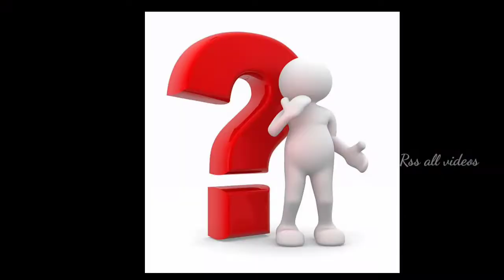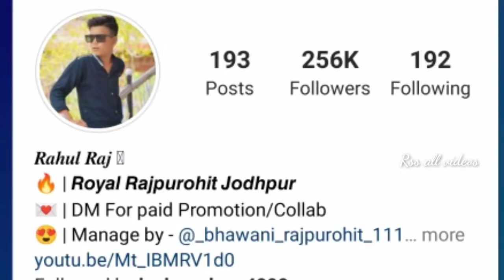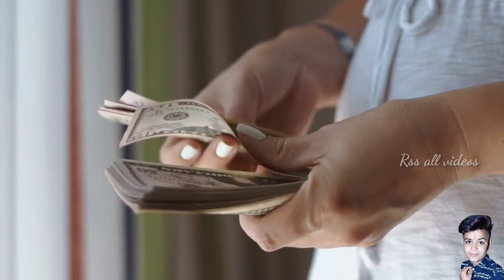Rahul Rajpurohit ki lifestyle | career | family | Car & bike Collection | 🤑Income 2022 | लाखों ₹😯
About this video- दोस्तों राजस्थान में फिलहाल बाल कलाकारो का बहुत ट्रेन्ड चल रहा। है वो चाह सिंगर , डांसर या कॉमेड्यन कोई भी हो । तो आज के इस वीडियो में हम बात करने वाले है। राजस्थान के इंस्टा किंग राहुल राजपुरोहित की। दोस्तो आप सोच रहे होंगे कि इंस्टा किंग कैसे हु । तो आपको इस वीडियो में आग पूरा पता चल जाएगा । और इस वीडियो में राहुल राजपुरोहित की लाइफ स्टाइल , कार & बाइक कॉलेक्शन दोस्तो इस छोटे से बच्चे को कार वे बाइक्स का बहुत शौक है। क्योकि ज्यादातर ये अपने फैमेली मेंबर के साथ गुमाई करते रहते है। और दोस्तो ये भी बताएग कि यह एक महीने में कितनी कमाई करते है। दोस्तो वीडियो को लाइक जरूर कर देना । चलिए वीडियो सुरु करते है।
सबसे पहले बात करते है। राहुल राजपुरोहित की बॉयोग्राफी के बारे में की यह कौन है कहा का हे। तो दोस्तो राहुल राजपुरोहित पस्चिम राजस्थान के जोधपुर जिले से विलोंग करता है। वे यह अपनी फैमिली के साथ जोधपुर में एक आलीशान हाउस में रहते है। और दोस्तो में आपको बता दु राहुल  को कोमेडी के अलावा गुमना पढ़ना भी बहुत अच्छा लगता है दोस्तो राहुल राजस्थानी गानों पर रील्स के साथ काफी बढ़िया कॉमेडी बना लेते है। और ये  सभी कोमेडी वीडियो अपने घर पर ही शूट करता है। दोस्तो यहे अपनी सभी कॉमेडी वीडियो को इंस्टाग्राम पर अपलोड करता है। और ये शार्ट कॉमेडी बनाता है। दोस्तो में आपको बता दु इनके इंस्टाग्राम पर 253K फ़ॉलोअर्स है। दोस्तो हमारे अंदाज से ये राजस्थान का पहेला बच्चा है जिसके इंस्टाग्राम पर इतने फ़ॉलोअर्स है। और इनकी रील्स पर लाखों व्युज आते है । इसलिए इसे इंस्टा किंग कहा जाता है। और इनकी लाइफ स्टाइल की बात करे तो यह पढ़ाई करता है और साथ साथ वीडियो भी बना लेता है। वही बात करे इनकी कार & बाइक कॉलेक्शन की तो इनके पास ktm bike  वे स्कार्पियो गाड़ी है। दोस्तो यहे इनके पिता जी के पास रहती है। वही इन गाड़ियों की कीमत की बात करे तो बाइक की कीमत है लगभग 2.50 ₹ ही। ओर स्कार्पियो गाड़ी की कीमत लगभग 18 se 19 लाख ₹ है।
दोस्तो वही बात करे राहुल राजपुरोहित की मंथली इनकम की तो दोस्तों यहे ज्यादातर कमाई पेड प्रमोशन से से करते है। और यहे एक महीने में लगभग 50 से 60 हजार ₹ की कमाई कर लेते है। ओर यह कमाई कोई फिक्स नही है।
दोस्तों क्या आप भी राहुल के फैन हो हमे कॉमेंट बोक्स में जरूर बताएं। दोस्तो यहे थी इस छोटे से कलाकार राहुल की लाइफ स्टाइल वीडियो ।
Ummeed Hai Aapko Ye Video Bahut Hi Jyada Pasand Ayaega Thank you so much...